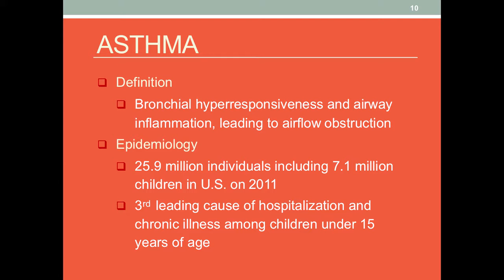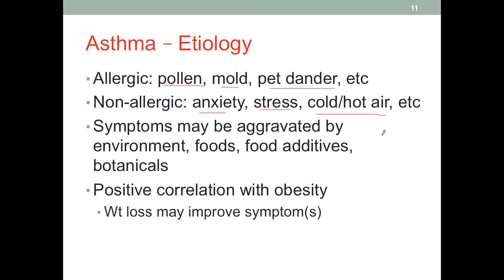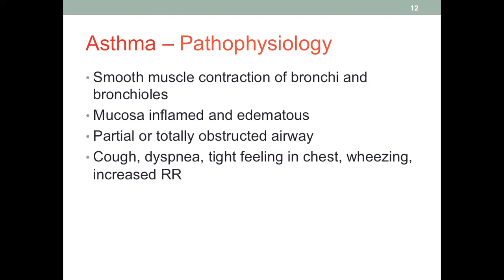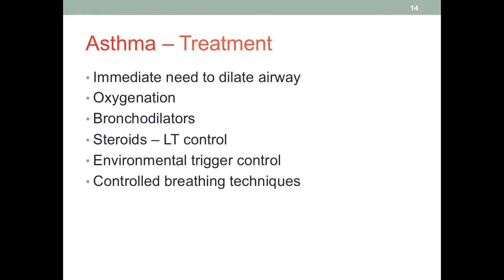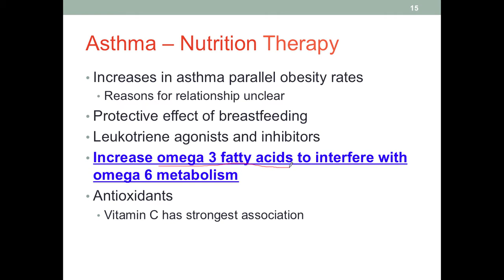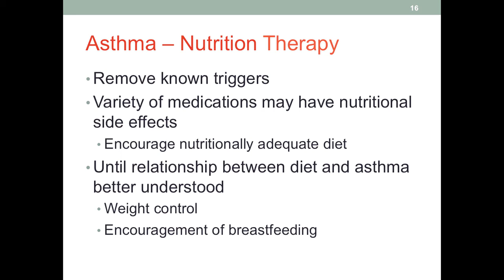MNT Asthma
Table of Contents:

00:29 - Asthma – Etiology
02:50 - Asthma – Pathophysiology
04:20 - Asthma – Clinical Manifestations
05:03 - Asthma – Treatment
06:12 - Asthma – Nutrition Therapy
08:25 - Asthma – Nutrition Therapy